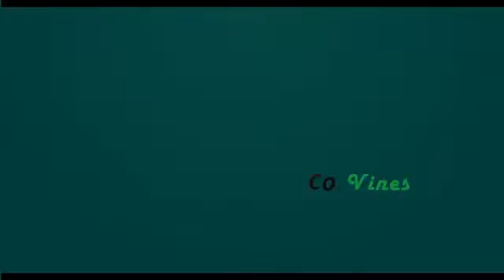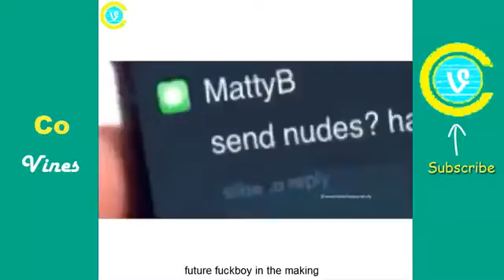NEW Funny Vines of March 2015 | Part 8 Vine Compilation